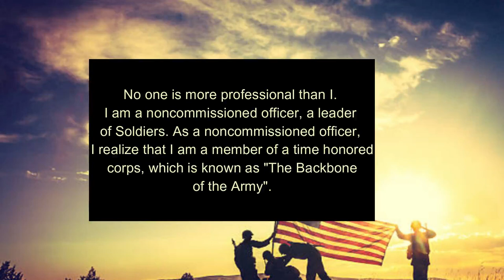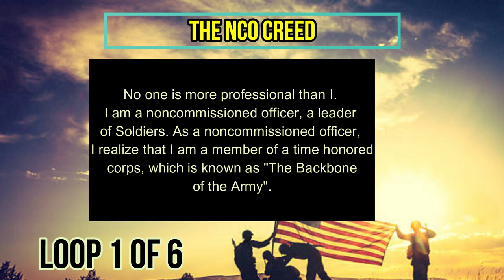NCO Creed Loop 1 of 6, easy way to memorize it, the NCO Creed, Non Commissioned Officer creed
Memorize this segment, then move to next video.

NCO Creed

No one is more professional than I. I am a noncommissioned officer, a leader of Soldiers. As a noncommissioned officer, I realize that I am a member of a time honored corps, which is known as "The Backbone of the Army". I am proud of the Corps of noncommissioned officers and will at all times conduct myself so as to bring credit upon the Corps, the military service and my country regardless of the situation in which I find myself. I will not use my grade or position to attain pleasure, profit, or personal safety.

Competence is my watchword. My two basic responsibilities will always be uppermost in my mind—accomplishment of my mission and the welfare of my Soldiers. I will strive to remain technically and tactically proficient. I am aware of my role as a noncommissioned officer. I will fulfill my responsibilities inherent in that role. All Soldiers are entitled to outstanding leadership; I will provide that leadership. I know my Soldiers and I will always place their needs above my own. I will communicate consistently with my Soldiers and never leave them uninformed. I will be fair and impartial when recommending both rewards and punishment.

Officers of my unit will have maximum time to accomplish their duties; they will not have to accomplish mine. I will earn their respect and confidence as well as that of my Soldiers. I will be loyal to those with whom I serve; seniors, peers, and subordinates alike. I will exercise initiative by taking appropriate action in the absence of orders. I will not compromise my integrity, nor my moral courage. I will not forget, nor will I allow my comrades to forget that we are professionals, noncommissioned officers, leaders!